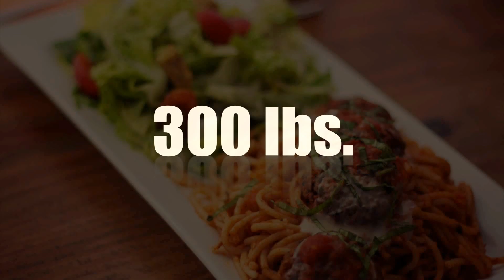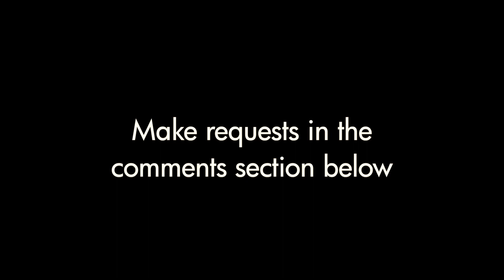I Used to Weigh 300 Pounds. Now I'm Fit & Healthy without Dieting!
I lost major weight and got my life back with a simple vegan lifestyle. I actually saved my gall bladder and realized I can slim down and feel great, WITHOUT starving! I eat big, savory, delicious meals, and have easily kept the weight off for more than ten years. New recipes, ideas, tips, and motivation on a regular basis! If you have video requests or suggestions, bring it on, I'll do my best to make it happen.

Do you have Parasites, pain, bloating? I suffered for more than a year, but the parasites are gone.

I also regularly use the Relax Sauna to relieve pain, inflammation, activate immune system, eliminate pathogens, virus, bacteria, detox, remove heavy metals, mold, Lyme, Lupus, fibromyalgia,

COMING SOON: How-To Tips, DIY and information about real life issues

SLIM DOWN and FEEL GREAT. Besides cutting out the fat, and reducing sodium, I take a brisk walk around the block once in a while, and I always try to use organic ingredients to avoid GMOs.